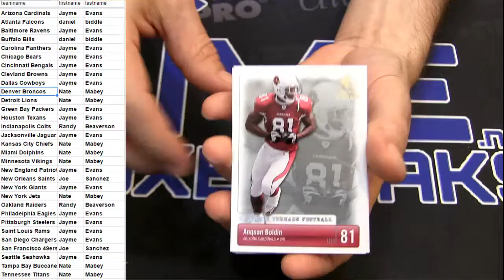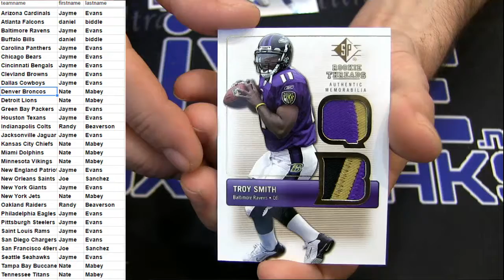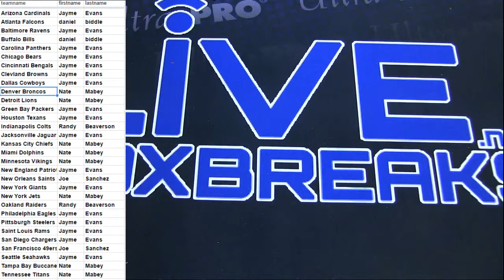2007 SP Pack #13